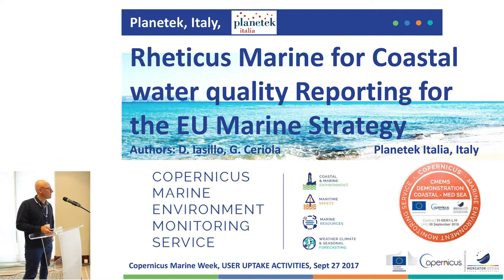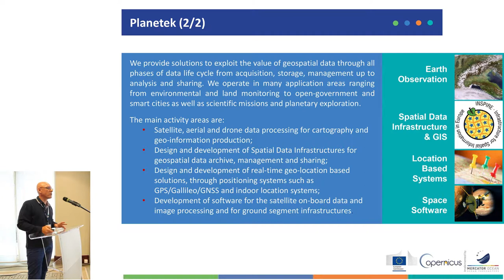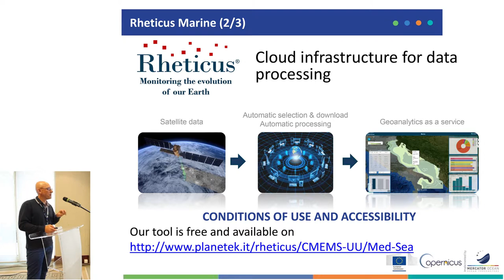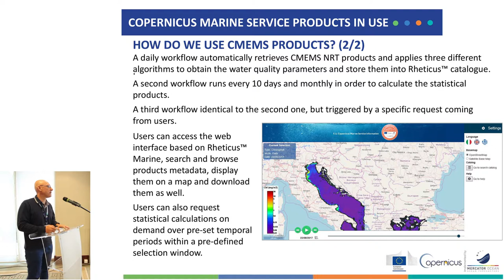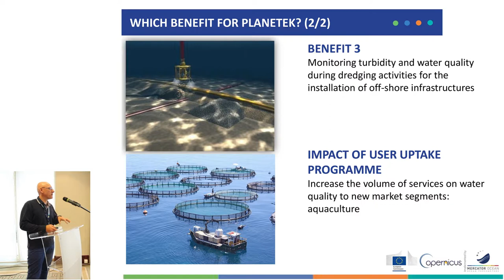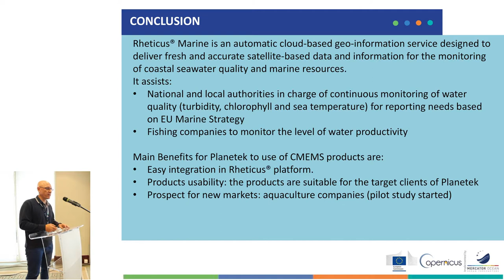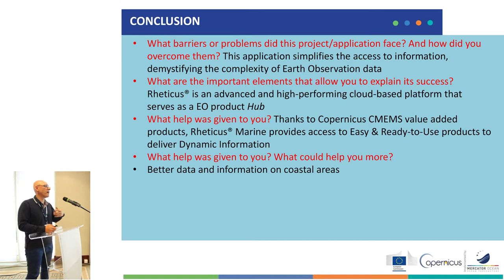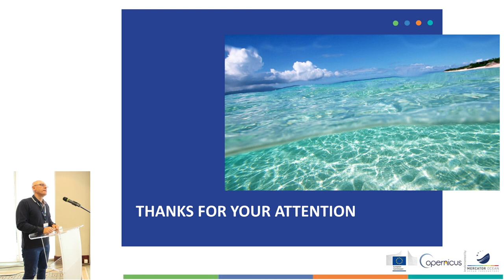Use Case: Rheticus Marine for Coastal water quality Reporting - PLANETEK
Rheticus Marine for Coastal water quality Reporting for the EU Marine Strategy - PLANETEK

Rheticus® Marine is an innovative, high-performing geoinformation service for monitoring coastal water quality. Rheticus® Marine is fuelled by streams of information from the Copernicus Marine Environment Monitoring Service (CMEMS), and serves customers in the Mediterranean Sea region. Rheticus® Marine uses specialised regional algorithms to deliver a wider range of water quality parameters, which can be more easily compared with local data collected by regional authorities. Taking full advantage of the Copernicus Marine Service’s near- real-time capabilities and coverage, maps and statistics on parameters linked to eutrophication (i.e. chlorophyll, turbidity and transparency) are provided both automatically and on-demand.

Presented at Copernicus Marine Week, Brussels September 2017, through the User Uptake Session.